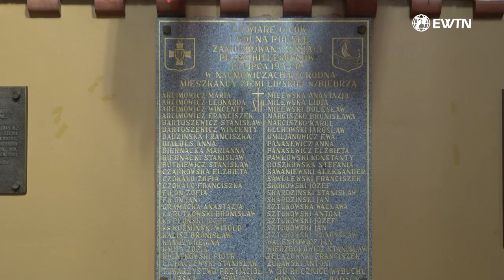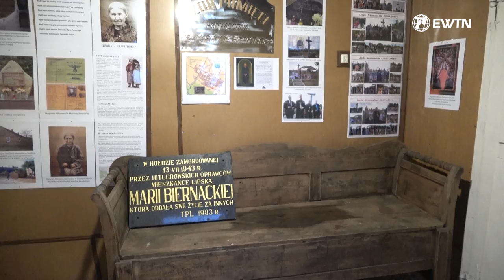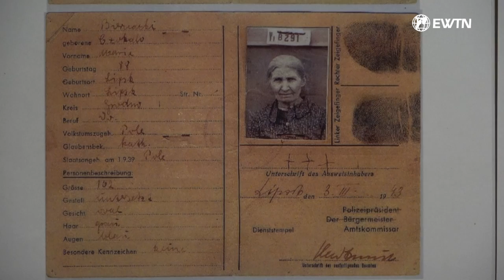Oddała życie za synową | REPORTAŻ o PATRONCE TEŚCIOWYCH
W każdą drugą sobotę lipca do Lipska pod Białymstokiem zjeżdżają teściowe z różnych stron, by modlić się do swojej patronki. Bł. Marianna Biernacka (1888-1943), żona, matka i babka dobrowolnie poszła na rozstrzelanie w zamian za swoją synową. Dlaczego? – o tym opowiada ks. Waldemar Sawicki, proboszcz i opiekun kultu bł. Marianny i jej prawnuk Stanisław Betko.

➤ Tradycyjnym przelewem:
EWTN Polska | Telewizja Wiekuistego Słowa | Oficjalny kanał